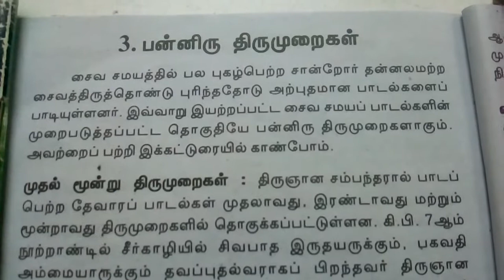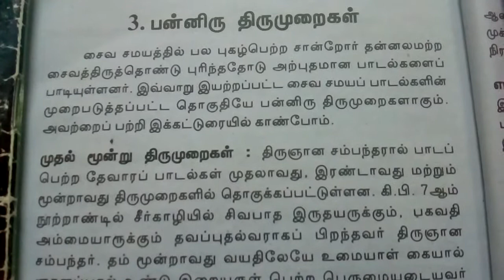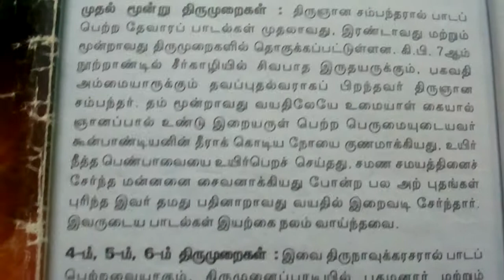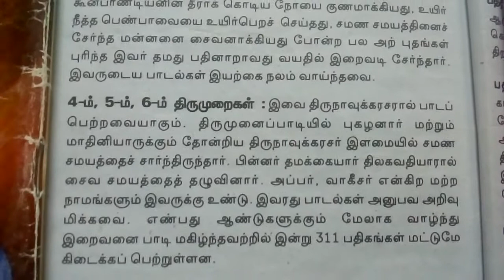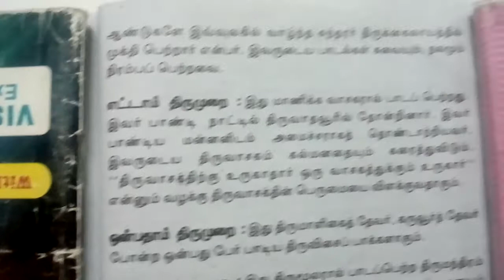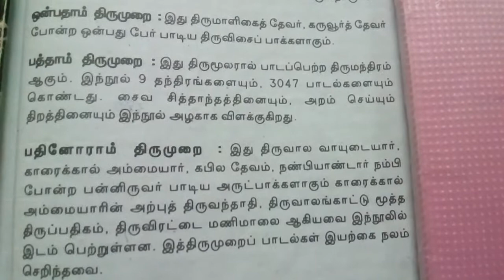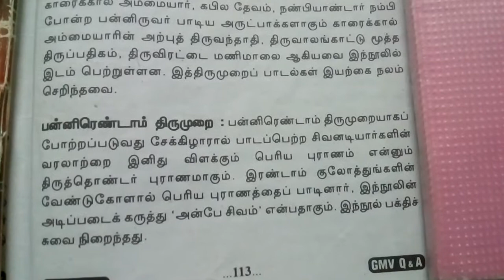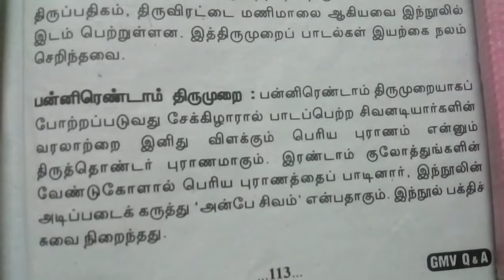பன்னிரு திருமுறைகள்-அப்பர் சுந்தரர் திருஞானசம்பந்தர் சேக்கிழார்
பன்னிரு திருமுறைகள்-